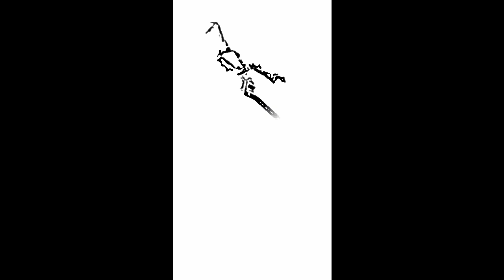DRAWING AND COLORING ROBOTS TRANSFORMERS - DRAWING AND COLORING FOR KIDS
DRAWING AND COLORING ROBOTS TRANSFORMERS - DRAWING AND COLORING FOR KIDS drawing and coloring pocoyo and friends - drawing for kids